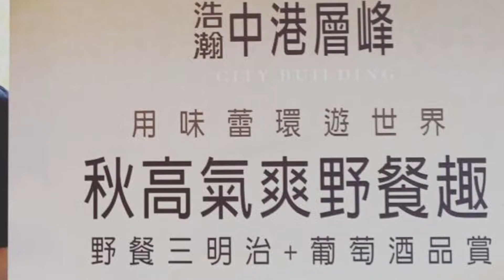豐邑社區活動 野餐三明治配葡萄酒 1041114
豐邑機構官網 請按下列連結

[ 豐邑 國家建築金質獎榮耀 ]
蟬聯 22年金質獎 累積獲獎 125座國家級獎盃
含 40座全國首獎 80座金質獎及5座特別獎
~~賀~~
豐邑機構、豐邑建設 榮獲
105年台中市優良公寓大廈評選 社區營運促進獎
106年台中市優良公寓大廈評選 最佳管理維護獎及榮獲第二名
107年台中市優良公寓大廈評選 社區營運促進獎
108年新竹縣優良公寓大廈評選 榮獲第二名、第三名
108年新竹縣優良公寓大廈評選 榮獲營造與關懷獎
109年台中市樂居評選 豐邑大隱社區榮獲樂居金獎
110年新竹縣優良公寓大廈評選 豐邑宏觀大器榮獲第一名
110年新竹縣優良公寓大廈評選 豐邑大千琉璃榮獲第一名
111年台中樂居金獎雙年獎 豐邑建設社區營運促進獎
111年台中樂居金獎雙年獎 豐邑大砌四方榮獲風華永樂組特優獎

豐邑機構樂於陪伴住戶建立優質社區生活
我們希望  家不只是水泥盒子
家是生活的根基，
應要多姿多彩、充滿愛和關懷
因此豐邑機構期許自己
用心積極投入各社區營運
將美好的豐生活帶給住戶
如今很慶幸我們的堅持獲得肯定
感謝各社區的支持與愛護
豐邑機構會繼續努力